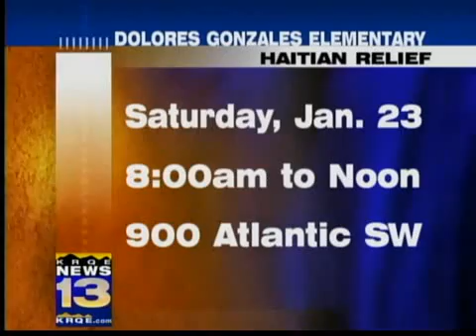Elementary students aid Haitian relief